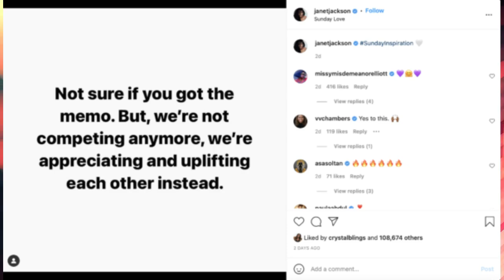We Have Sad News For Janet Jackson As She Is Confirmed To Be...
Janet Damita Jo Jackson is an American singer, songwriter, actress, and dancer. She is noted for her innovative, socially conscious and sexually provocative records, as well as elaborate stage shows.
The tenth and youngest child of the Jackson family, she began her career with the variety television series The Jacksons in 1976 and went on to appear in other television shows throughout the 1970s and early 1980s, including Good Times, Diff'rent Strokes, and Fame. After signing a recording contract with A&M Records in 1982, she became a pop icon following the release of her third and fourth studio albums Control (1986) and Rhythm Nation 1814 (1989). Her collaborations with record producers Jimmy Jam and Terry Lewis incorporated elements of rhythm and blues, funk, disco, rap, and industrial beats, which led to crossover success in popular music.